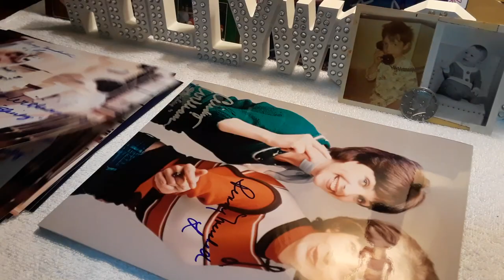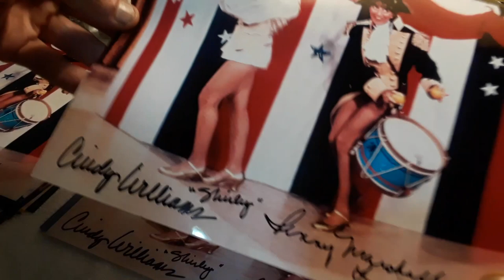(35) Penny Marshall & Cindy Williams - Laverne & Shirley 8x10 s - (ERC) -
(35) Penny Marshall & Cindy Williams - Laverne & Shirley 8x10 s - (ERC) - (July 24, 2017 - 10:58 AM)